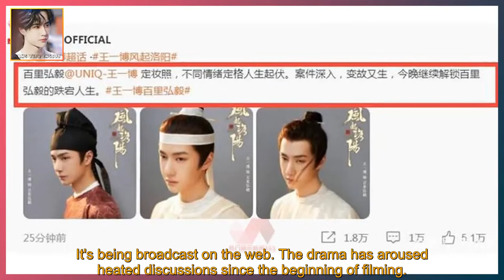The new photos of "Luoyang" published by Wang Yibo's studio are very classical, with three "eye...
WANG YIBO ENGSUB 2021/12/21:  The new photos of "Luoyang" published by Wang Yibo's studio are very classical, with three "eye skills" performing hundreds of miles of experience.  Recently, the suspenseful drama "Wind up Luoyang" starring Wang Yibo, Huang Xuan and Song Qian  It's being broadcast on the web. The drama has aroused heated discussions since the beginning of filming.  The plot now being broadcast is reaching its climax,  He has reached the top of the entire network many times, and his results are very good.  And in order to further promote the TV series,  Wang Yibo’s studio also released the latest makeup photos,  Rich in classical beauty. Everyone has seen it before the styling,  But this time the focus is not on modeling, but on Wang Yibo's "eye skills".  The 3 photos are all eyes looking to the side,  Wang Yibo has firm conviction on the one hand,  Even though there are tears flowing out on one side, there is only sadness.  The third one is very powerful, and the interpretation of Jiao Jiao’s state is fragmented.  The three eyes show the experience of Baili Hongyi, which makes people feel distressed.  Wang Yibo also played the role of Baili Hongyi in the TV series very well,  Because Baili Hongyi was a rich man with noble status at the beginning,  But later because of the death of his father, he himself had to experience more life events himself.  The reality is very cruel. I have to say that after so many TV shows, Wang Yibo  I also have a good understanding of the role.  Wang Yibo’s current career is developing into the film industry,  The just-finished movie "Anonymous" cooperated with Tony Leung,  Previously, it was rumored that he would appear in a certain crew,  Although there is no final official announcement yet,  But now that the situation is basically determined.  Drama fans have so many benefits,  As the end of the year is approaching, I wonder if it will give stage fans a chance?  I don’t know if I can see Wang Yibo’s stage performance at major evenings and New Year’s